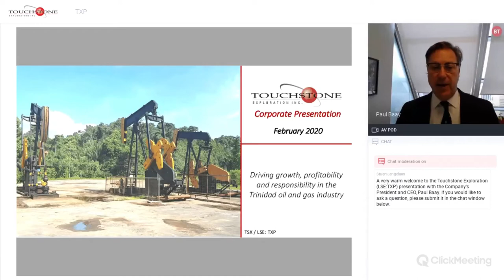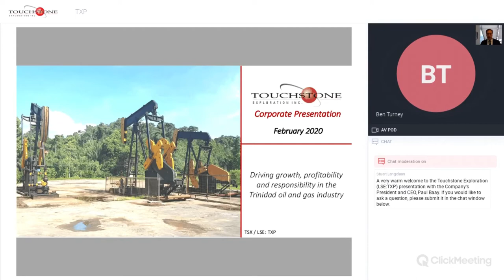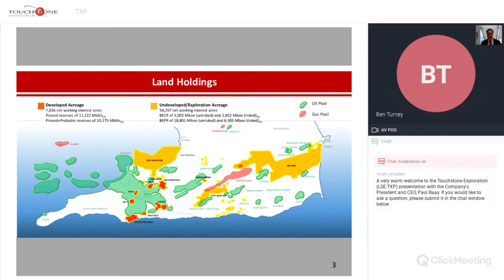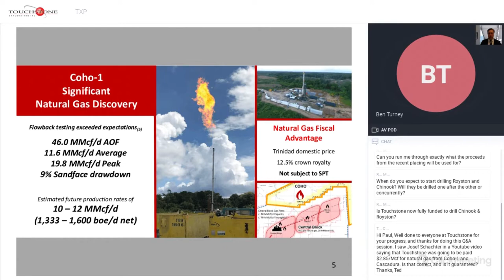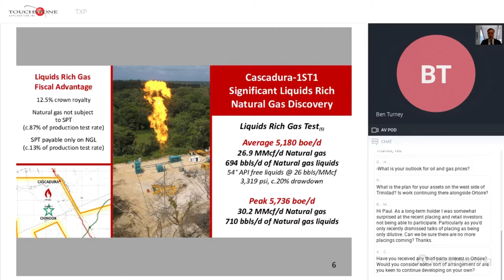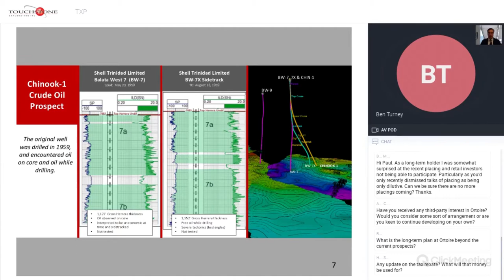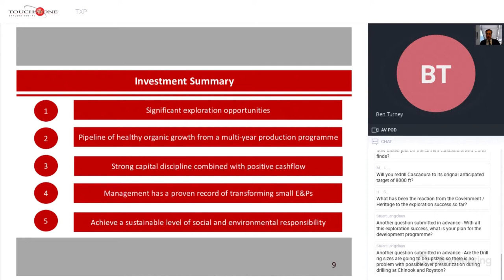Touchstone Exploration (LSE:TXP) 25/02/2020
A live online investor presentation and Q&A session by Paul Baay, President and Chief Executive Officer of Touchstone Exploration (LSE:TXP). The webinar was hosted by Ben Turney of ValueTheMarkets.com on Tuesday, 25th February 2020.

Touchstone Exploration Inc, is engaged in the exploration, development, production and sale of petroleum and natural gas in the Republic of Trinidad and Tobago.

Touchstone is currently exploring the Ortoire block, a 35,786-acre block in east Trinidad situated on highly prospective geological formations called turbidites.

Touchstone’s work at the block has got off to a flying start, with two out of two wells exceeding expectations with enormous discoveries. Earlier this month, the firm revealed that testing of its Cascadura well had delivered an average flow back rate of 5,180 barrels of oil equivalent per day (“Boe/d”), confirming a “significant, liquids-rich natural gas discovery”. Meanwhile, modelling of its Coho well in December supported initial production rates of 1,667 to 2,000 Boe/d gross.

To put these figures into context, Touchstone’s average oil production sat at 1,729 barrels a day (“bbls/d”) in the three quarters ended 30 September 2019.